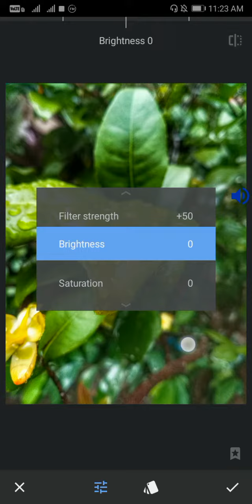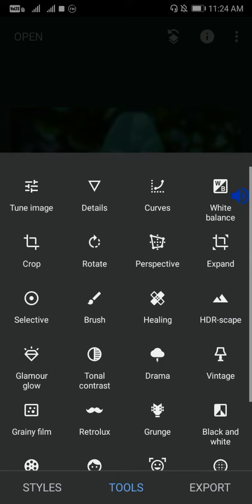Dark green background using snapseed / snapseed / snapseed editing / # Dark background